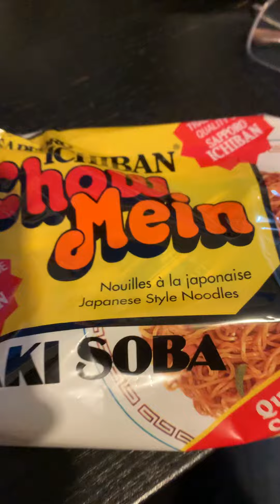August 16, 2021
Pork Crop Fryer Noodles